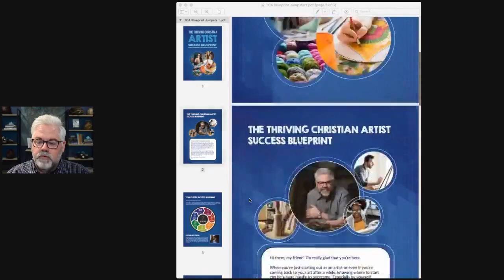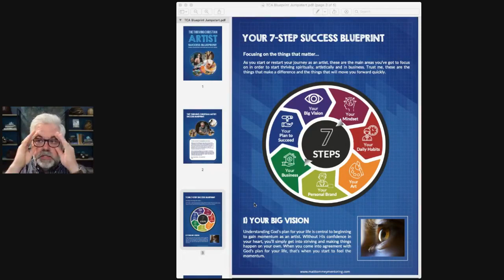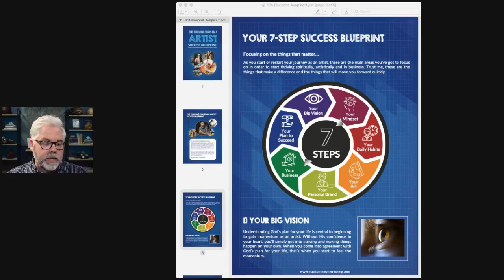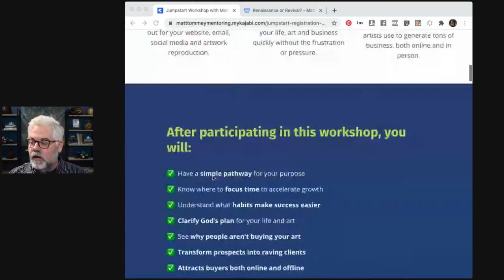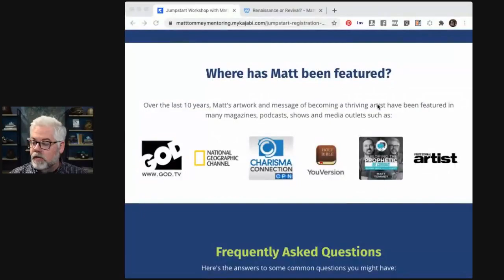God Wants to Use Your Art and Life in this Season! | Prophetic Art | Christian Art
We are living in unprecedented times... worldwide pandemic, fear, riots, turmoil and chaos abound. And yet, I'm seeing many of my students have their best year ever artistically, financially and spiritually!

My friend, God wants to use your art and life to make a difference in this season for His Kingdom. Join me live on Sunday, August 9th at 8pm EDT as I talk about the practical ways God wants to use you, no matter where you are on your journey as an artist.